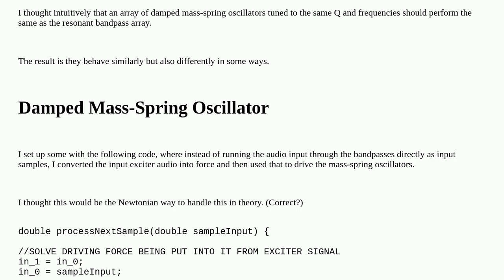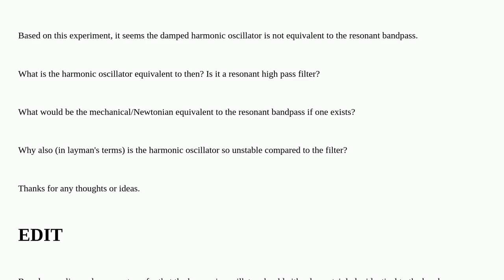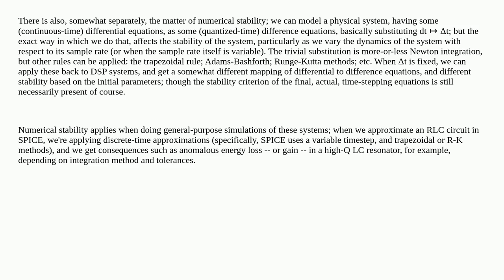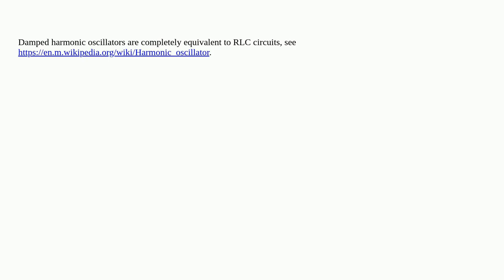Electronics: How is a resonant bandpass filter similar/different from a damped mass-spring oscill...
How is a resonant bandpass filter similar/different from a damped mass-spring oscillator? They seem to behave different in testing

A special thanks goes out to the community

  stability band-pass filter resonance oscillator